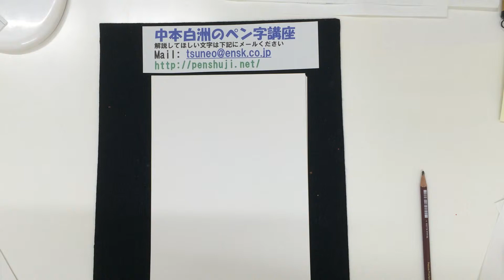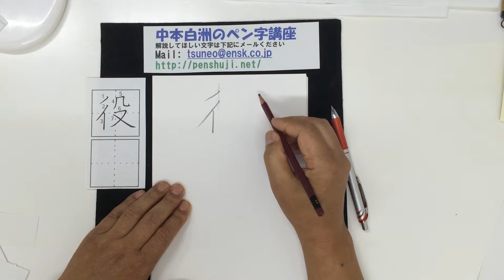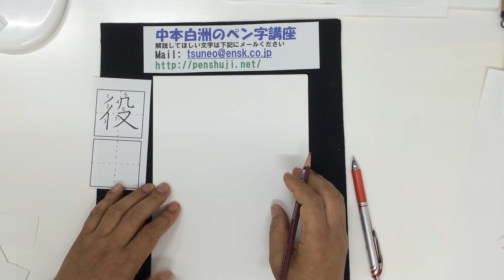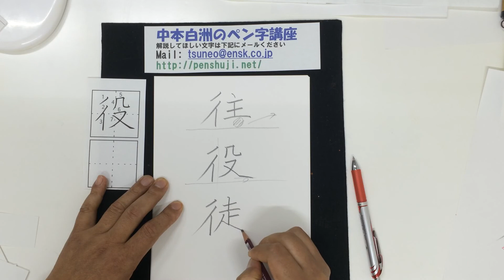中本白洲 ペン字講座 「ぎょうにんべん」の書き方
教室いらずのペン字教室